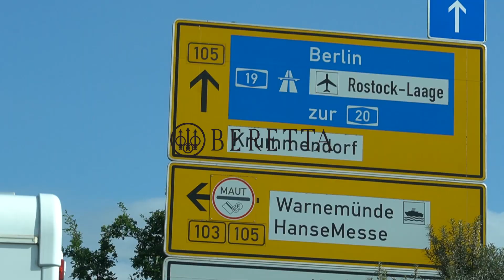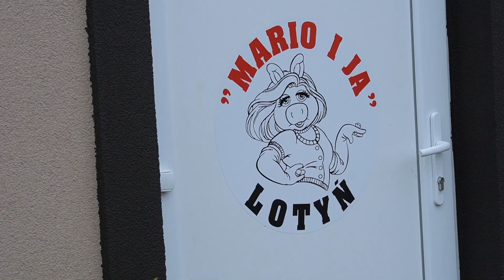SidebySide - Lyckad kronhjortsjakt i Polen! English text available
English text is available!

Min första utomlands resa är till Polen tillsammans med Waidmanns Jaktresebyrå.
En spännande resa där vi pyrshar kronhjort under brunsten! Tidigt på morgonen ger vi oss ut för att höra hur kronhjortarna bröllar till soluppgången och det är en upplevelse jag sent kommer att glömma!

Beretta
(Hilux Hunting Edition)
Waidmann Jaktresebyrå

Redigerat:
Active Productions Sweden AB